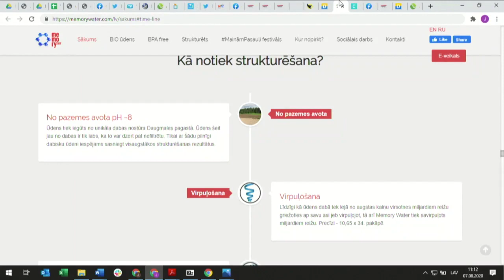Jānis Pļaviņš pie Domburs nevar atcerēties, kā sauc "Memory Water" ūdens virpuļotāju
Lai saprastu nelabvēlīgās ūdens frekvences nepieciešams sasniegt zināmu apziņas līmeni, atklāj Rīgas domes deputāta amata kandidāts un "Memory Water" pārstāvis Jānis Pļaviņš.

Tiesa, viņam ir piemirsies, kā sauc ražotāju ierīcei, kas viņa piedāvāto ūdeni savirpuļo kvintiljards reižu.